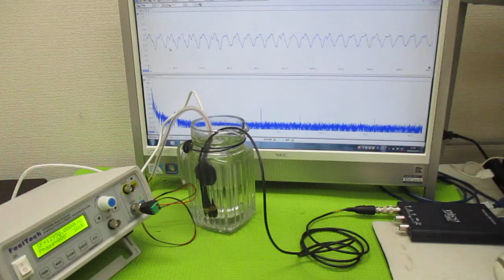ポータブル超音波洗浄器を利用した音響流制御 ultrasonic-labo